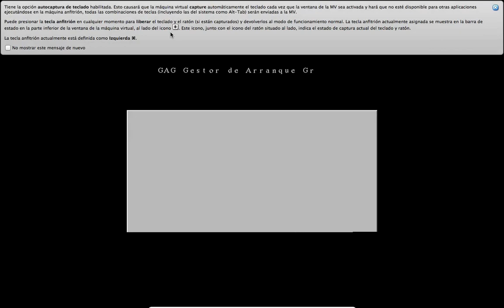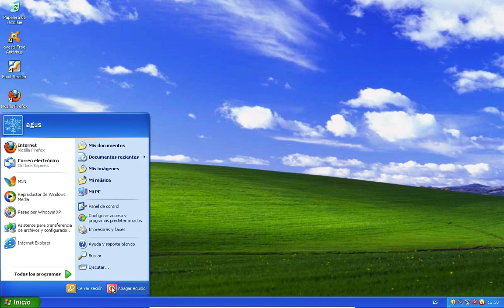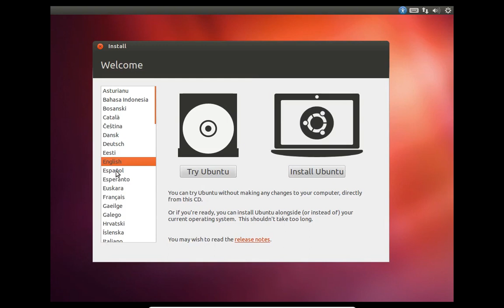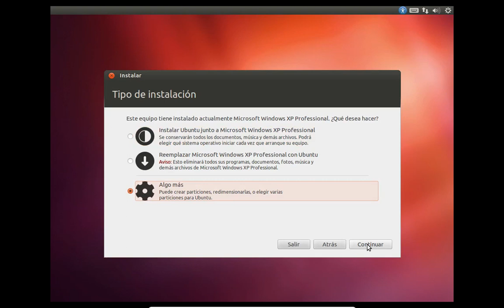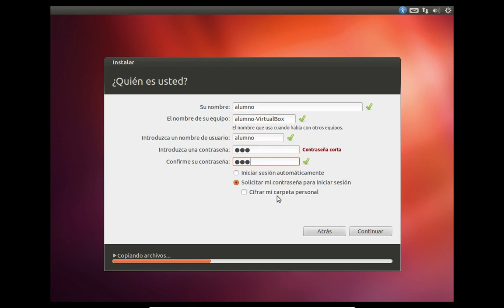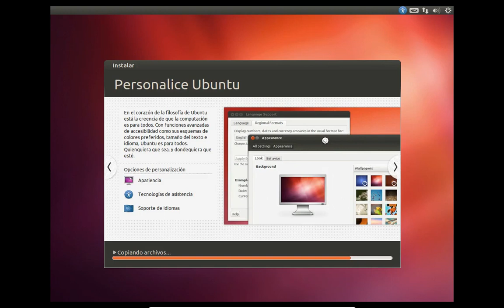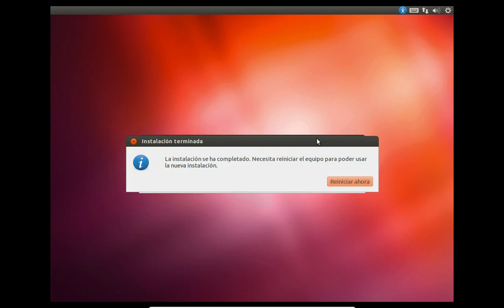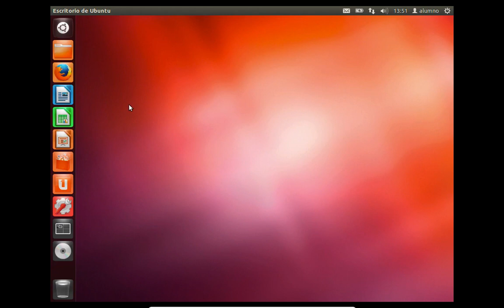ubuntu002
Instalación de Ubuntu 12.04. Grub en la partición raíz para poder seguir utilizando GAG en el MBR.